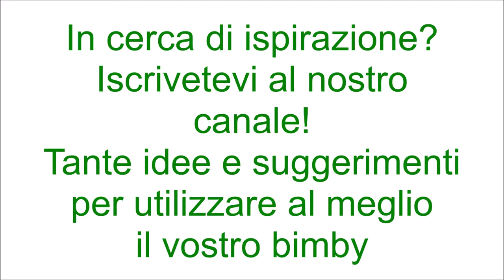Rotolo cuor di mele per bimby TM6 TM5 TM31 TM21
Ingredienti:
250 g di farina di tipo "00"
90 g di zucchero semolato
la punta di un cucchiaino di lievito per dolci vanigliato
100 g di burro a pezzetti
1 bustina di vanillina
1 tuorlo d'uovo
1 uovo
1 pizzico di sale

Ingredienti per farcire:
1 mela tagliata a dadini
300 g di confettura di mele